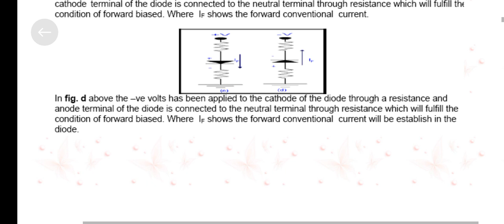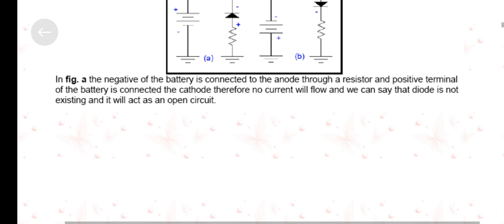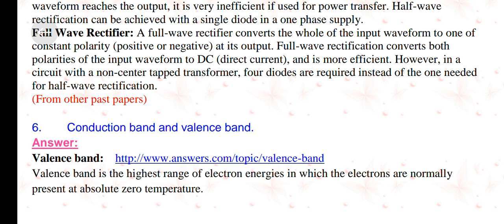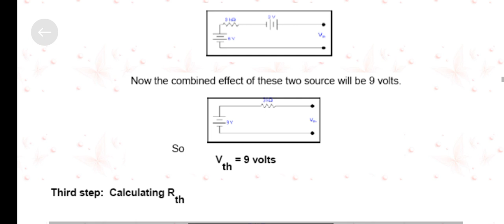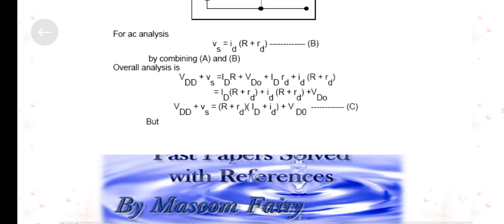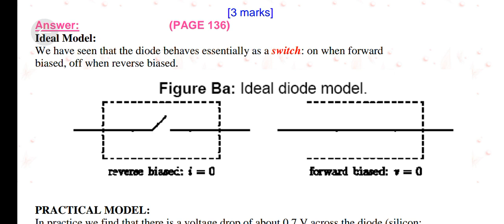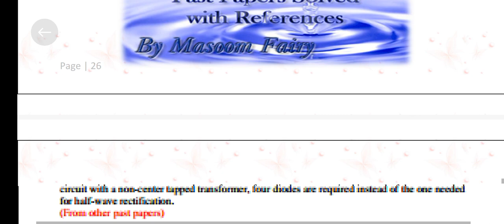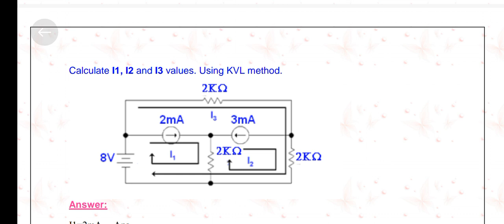PHY301 Important Subjective Final Term Preparation 2024|phy301 important question final term 2024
phy301 important Subjective question for final term
phy301 important Question for final term
phy301 important question from past papers